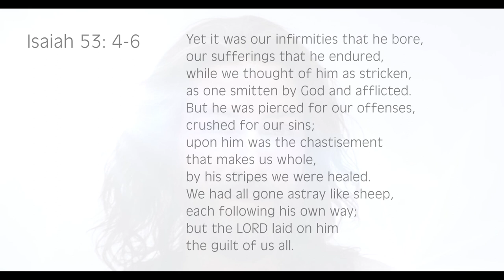Peter's Canticle - John Michael Talbot Cover - Good Friday 2020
This is a cover of "Peter's Canticle" byJohn Michael Talbot. Originally recorded by him for the "Come to the Quiet" album in 1980.
It's my understanding that the lyrics are based on scripture from 1 Peter.
I thought it would be interesting to do the arrangement based around the piano as opposed to the guitar.
This is in remembrance of the Passion of our Lord.
All instruments, programming, playing, recording and singing done by me ;).